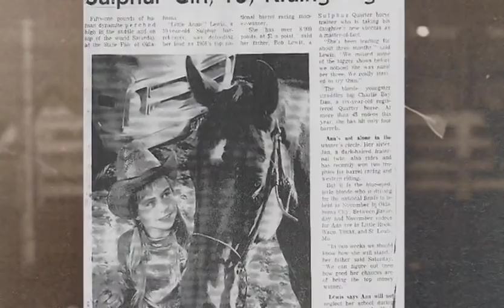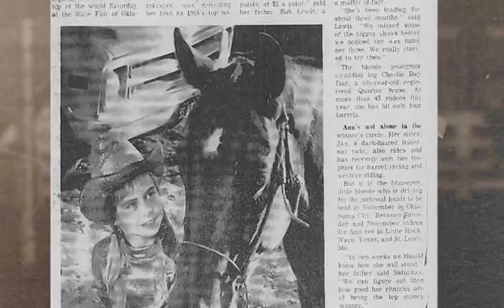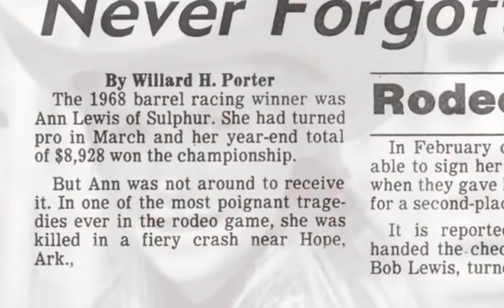Little Ann DVD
This video & song depicts the story of Ann Lewis. At the age of ten years old, she was the youngest Barrel Racing Champion in the history of the Girls Rodeo Association (W.P.R.A.)